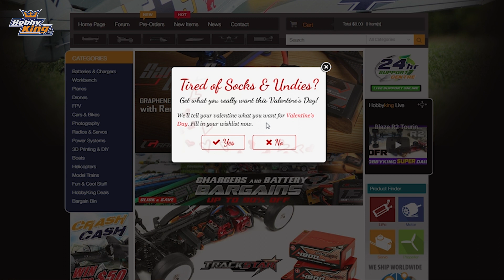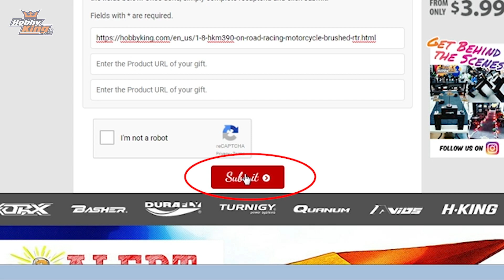Rescue Valentine's Day - Create A Gift Wishlist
Take the guesswork out of Valentine's Day with our gift wishlist. Create your own wishlist at HobbyKing and we'll give your partner a handy hint